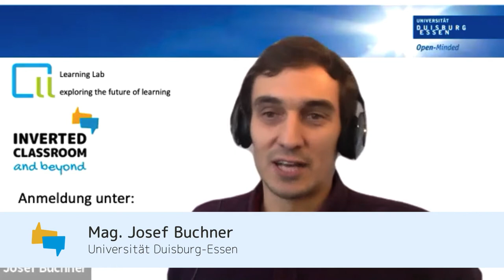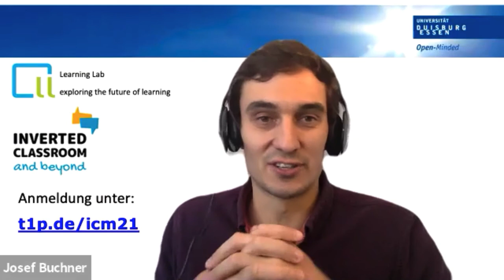icmbeyond21: Judith Hüther & Linda Lichel: Flair der Hochschule in den virtuellen Raum übertragen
Linda Lichel und Judith Hüther von der FH Graubünden bringen sich mit ihrem Beitrag bei der Konferenz Inverted Classroom and Beyond, am 23. & 24. Februar 2021, gehostet by FH St. Pölten, ein.